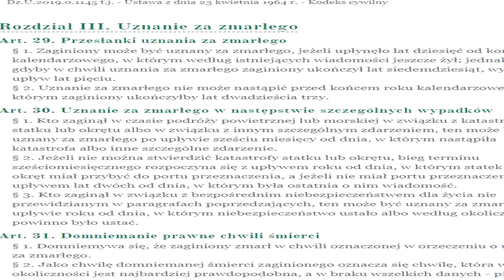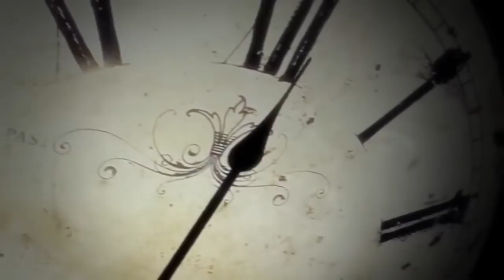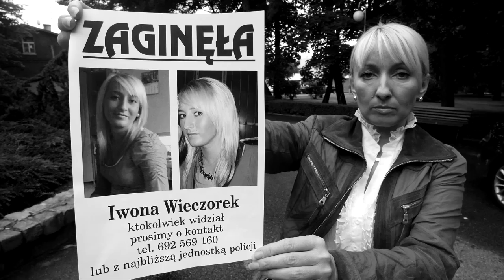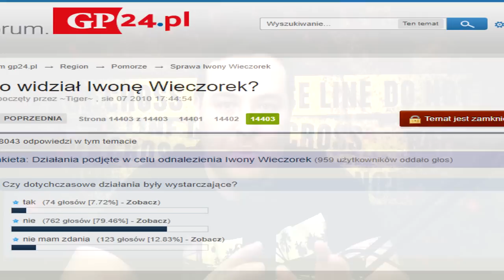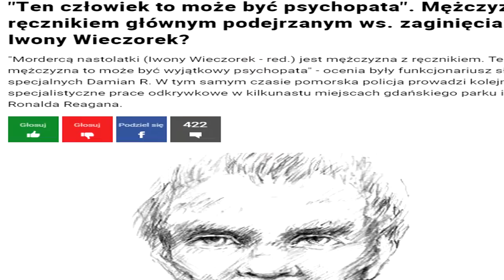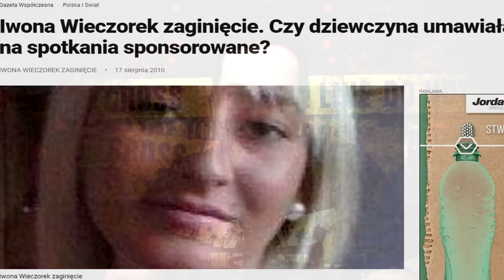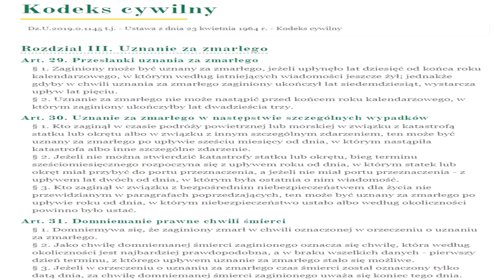IWONA WIECZOREK - CO SIĘ STAŁO ?!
To jedna z najbardziej tajemniczych spraw w Polsce. Co stało się z Iwoną?